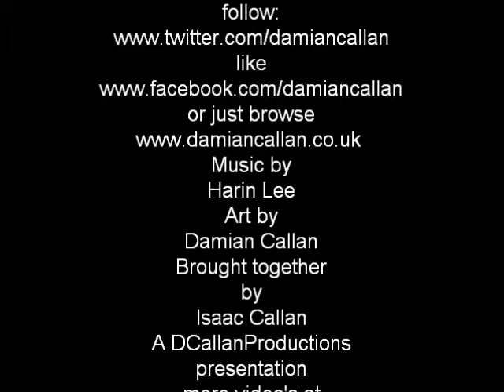Damian Callan Giant Drawing Work in Progress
Damian Callan ~ Figurative artist and tutor drawing a 7' by 7' charcoal drawing!